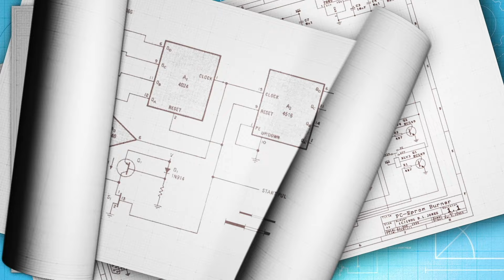M3M Antalya Hills – Construction Update April 2024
Nestled amidst breathtaking hill views, M3M Antalya Hills offer the perfect blend of natural beauty and luxurious amenities. Check out the constructions in progress at M3M Antalya Hills.